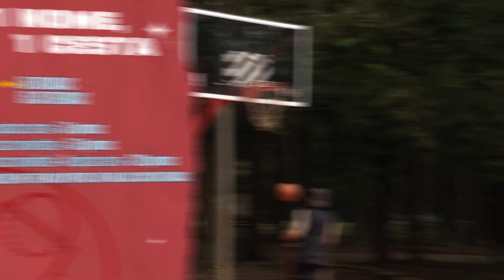O DUELO DE LANCES LIVRES MAIS GELADO DA HISTÓRIA | Jr. NBA Brasil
Aqui o objetivo é fazer a maior quantidade de lances livres, só que eles estavam jogando ao contrário. 😆 Reunimos parte do squad da Jr. NBA para um duelo de conhecimentos sobre a NBA e lances livres.

👍 Gostou do vídeo? Deixe o seu like e seu comentário 😁

💥 Playlists para você maratonar!! 💥